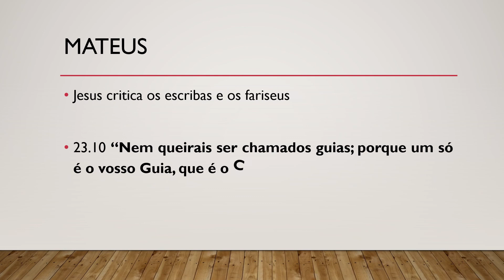Bíblia Sagrada, Novo Testamento, Mateus 23.10